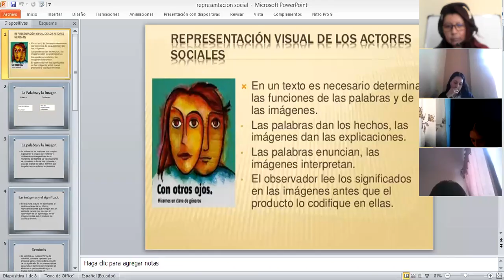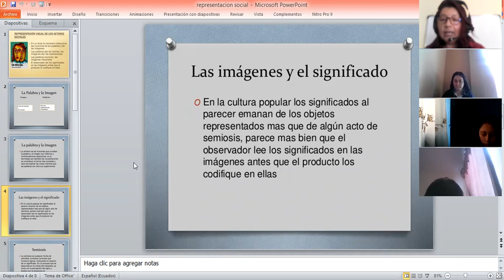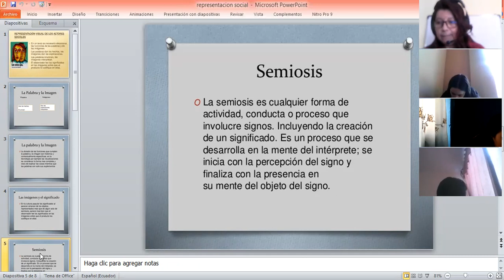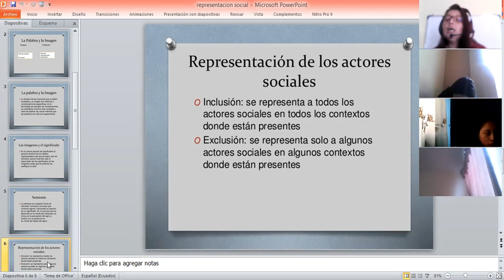3BGU B LECTURA CRÍTICA XIMENA 09FEB2021